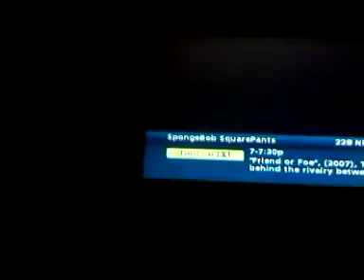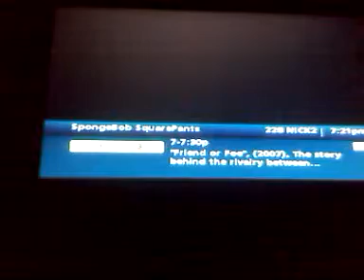November 9, 2011 8:25 PM